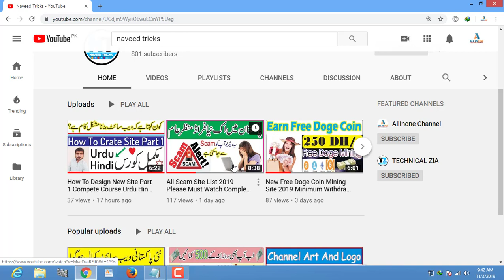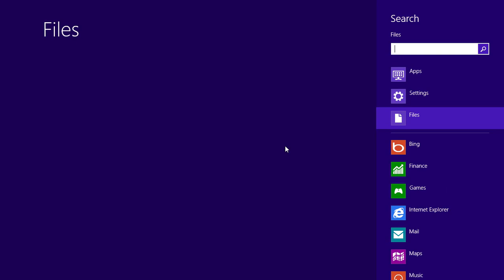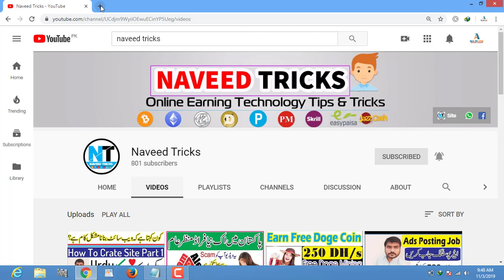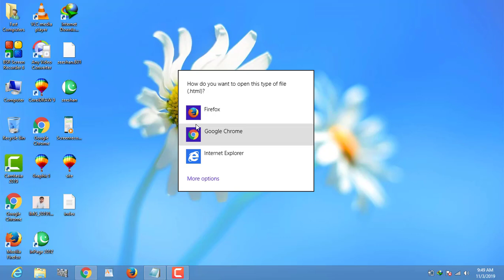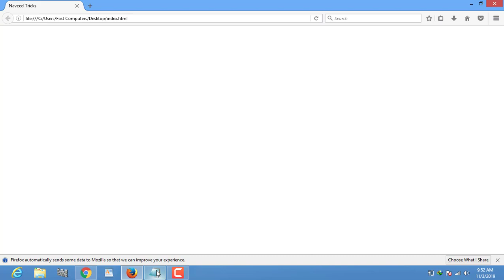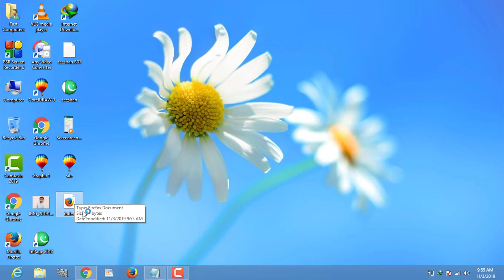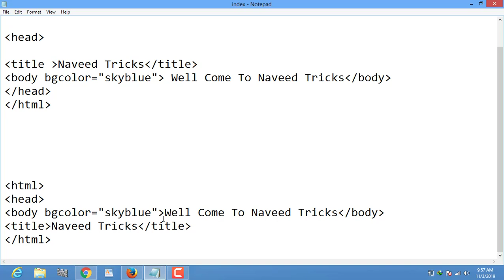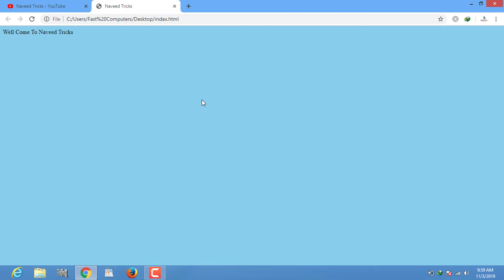How To Design New Site Part 2 Compete Course Urdu Hindi Don,t Miss This video Giveaway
This Video By: Naveed
This Audio By :Naveed
This music By: Naveed

Agr Apko Meri Traf Se Koi Problem Aa Rhai Hi To Ap mjuhy Mail Kar sakty Hain Shukria